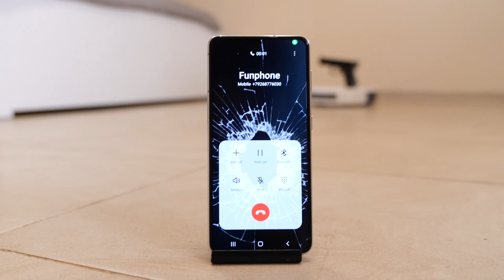Vacuum pistol shot Cleaner Samsung Galaxy S21 Incoming Call (PRANK)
Vacuum  pistol shot Cleaner  Samsung Galaxy S21 Incoming Call